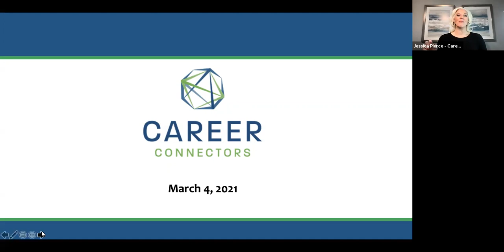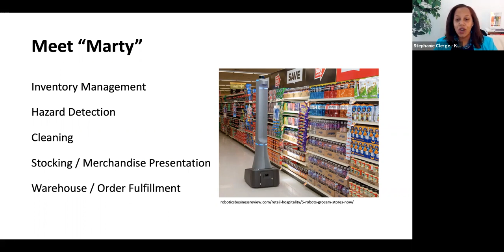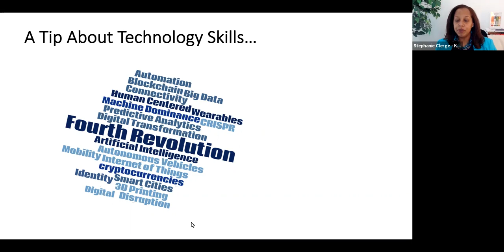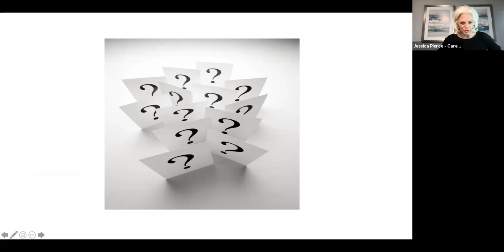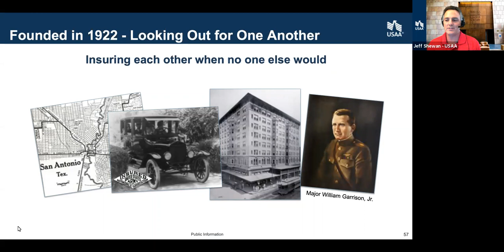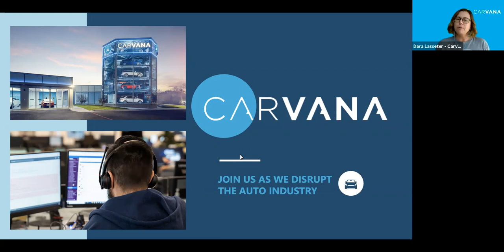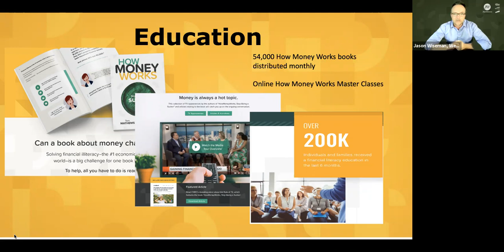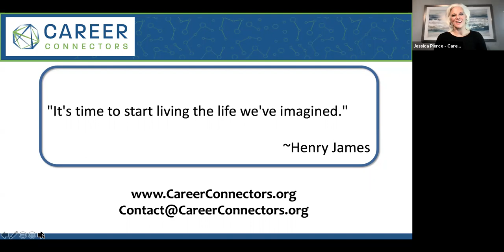Get Ready for the Future of Work | Presenting companies: ADP, USAA, Carvana, WealthWave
Stephanie Clergé she walks through some of the critical changes in the workforce and what you need to do to be ready. As a bonus, Kolbe Corp is offering their instinctive strengths assessment (a $55 value) free for registrants to assist in your career journey. Plus meet ADP, USAA, Carvana and WealthWave.